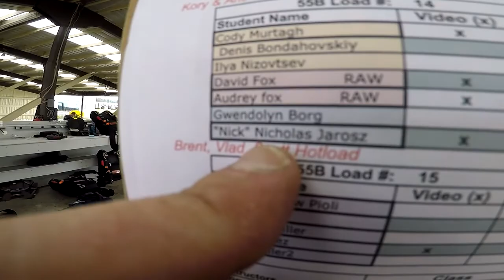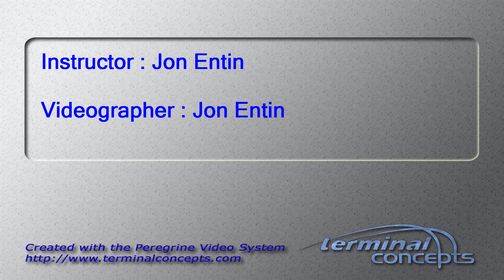Nicholas Jarosz's Tandem skydive!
Nicholas Jarosz's tandem skydive at Skydive Snohomish!